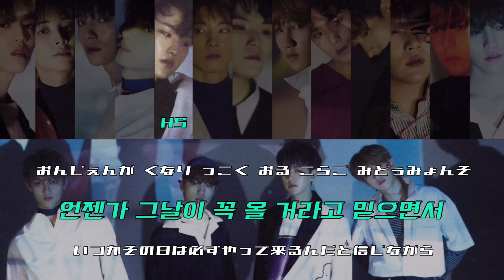【カナルビ】Run to you/SEVENTEEN/지금 널 찾아가고 있어/세븐틴/日本語訳/歌詞